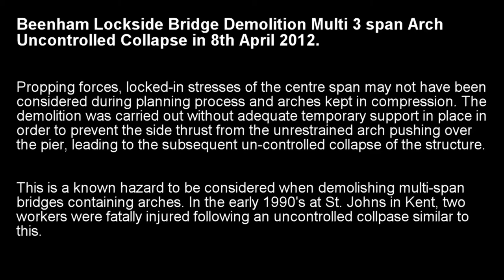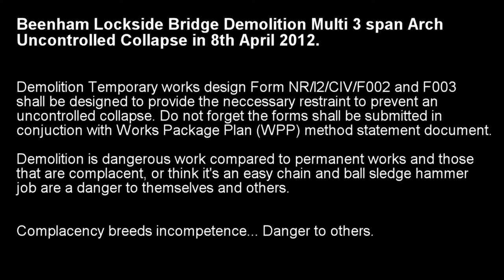Demolition Beenham Lockside Collapse - Arch Bridge Demolition- Kan Do IT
Beenham Lockside Arch Bridge Demolition Collapse Safety video for demolition of arch bridges in 2012 for Network Rail. No exclusion zones for the camera man.
Beenham Lockside locked stresses in Arch unplanned demolition. No exclusion zones.